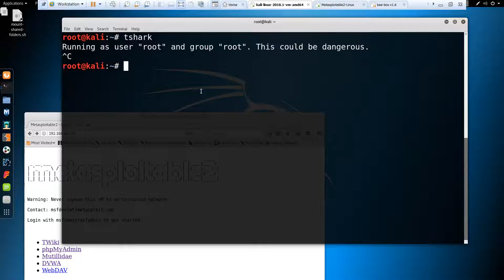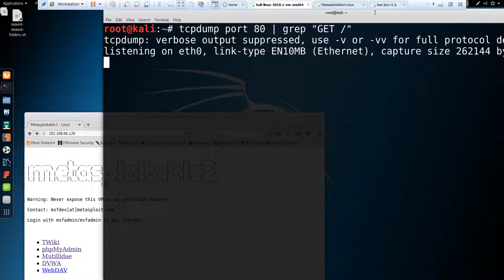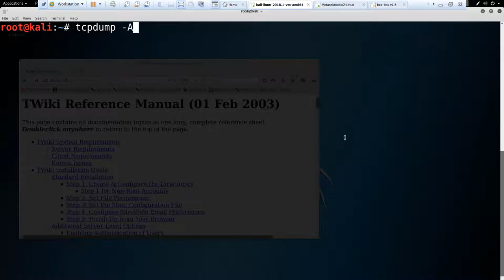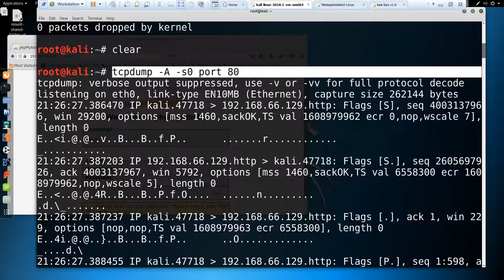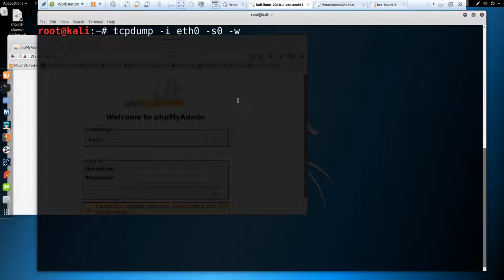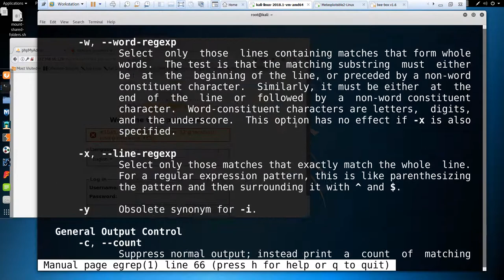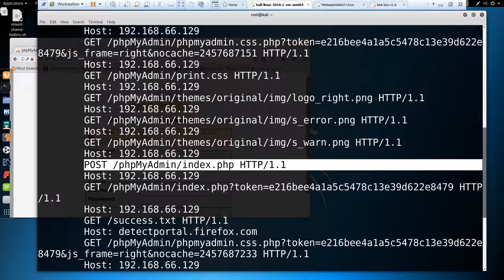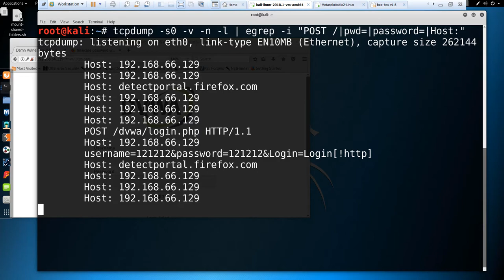(침해대응, 칼리리눅스) tcpdump를 활용한 네트워크 패킷 분석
보안프로젝트 )에서 제공하는 IT강의입니다. 이번 주제는 "(침해대응, 칼리리눅스) tcpdump를 활용한 네트워크 패킷 분석" 입니다.